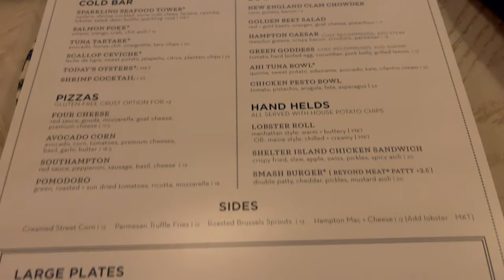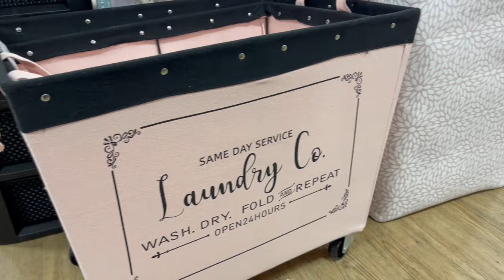A Weekend In My Life | Tjmaxx Shopping, Hampton Social, Grwm!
Free Music for Videos 👉 Music by Wade Graves - Stealing My Heart

MY SIZES / MEASUREMENTS
Height: 5'2
Top Size : 10/12  L-XL Pant Size : 10/12 L sometimes XL Bra Size 38C  Shoe Size: 7.5/8
Bust: 38, Upper Waist 32, Lower Waist 38, Hips 40